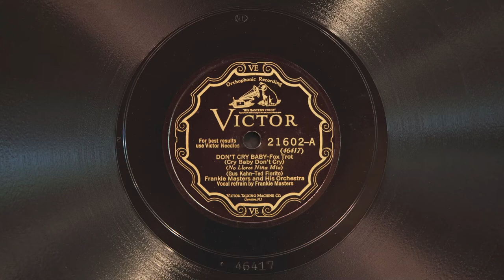Don't Cry Baby • Frankie Masters and His Orchestra (Victrola Credenza)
Frankie Masters and His Orchestra (with vocal refrain by Frankie Masters) play "Don't Cry Baby" on Victor scroll record 21602-A, played on a 1926 Victor VE8-30X Orthophonic Victrola with medium tone steel needle. Recorded July 17, 1928 in Chicago, Illinois.